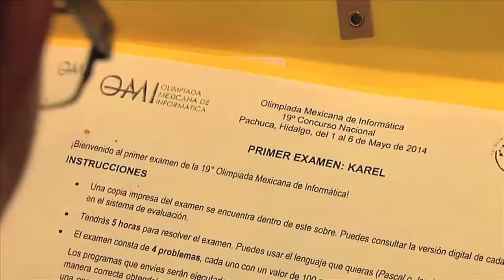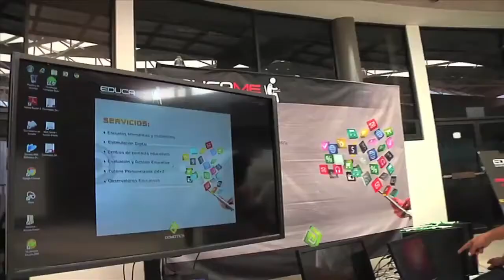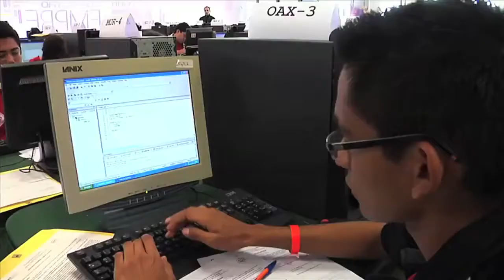Video Resumen de la 19a OMI Pachuca 2014